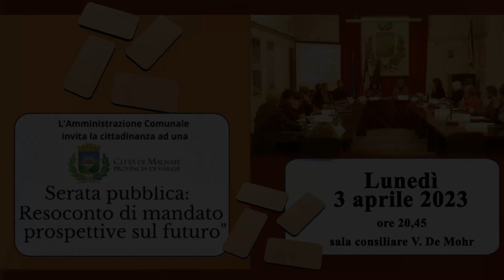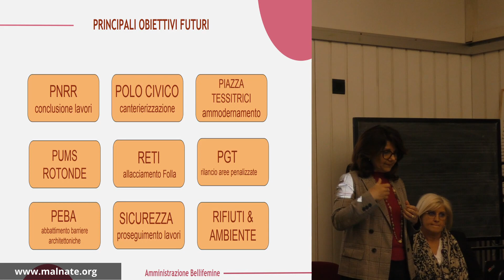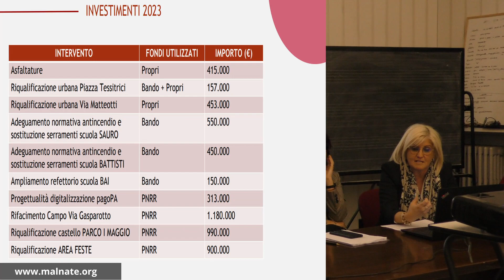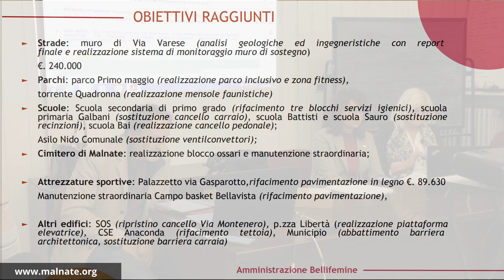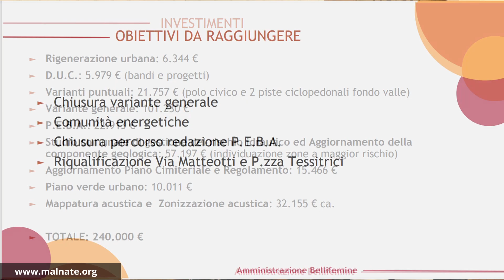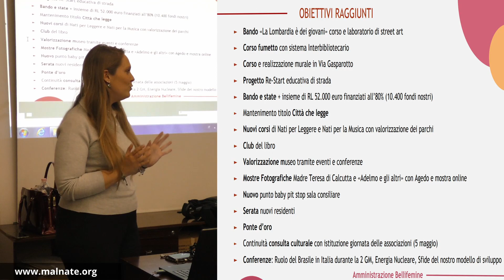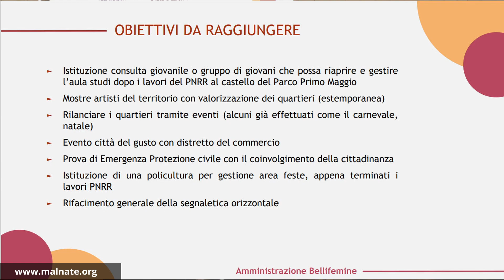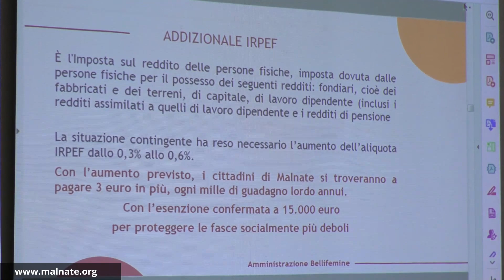3 aprile 2023 Malnate Resoconto di Mandato Amministrativo